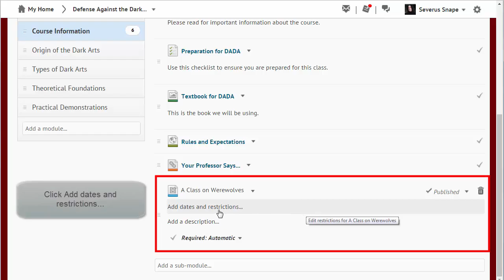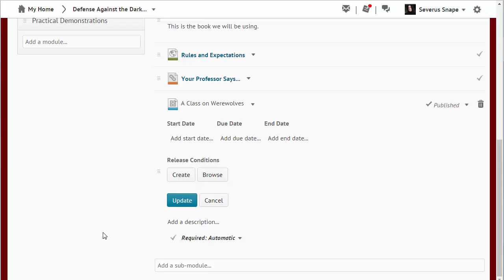Adding Release Conditions in Content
How to add conditions on items in content to release them to students when or if they meet the set conditions.